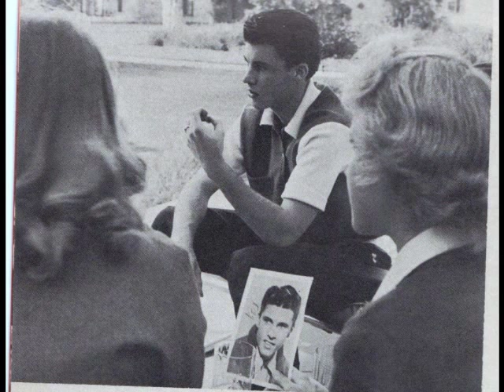Rick Nelson & The Stone Canyon Band The Reason Why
Written by Rick Nelson from Rick Sings Nelson 1970